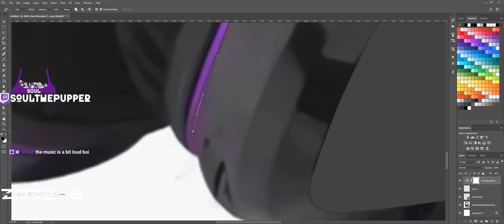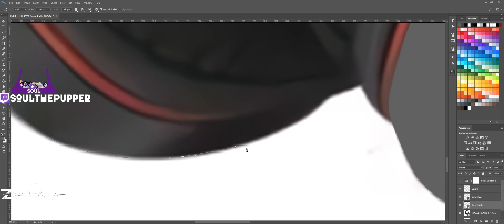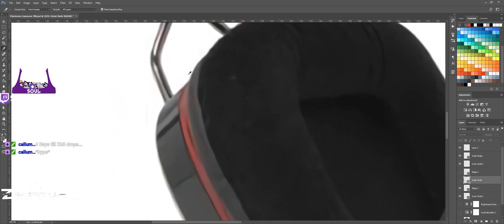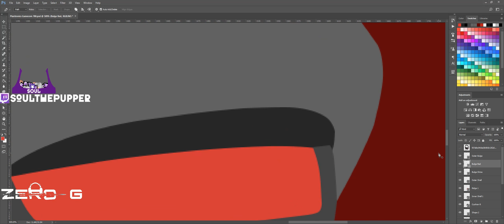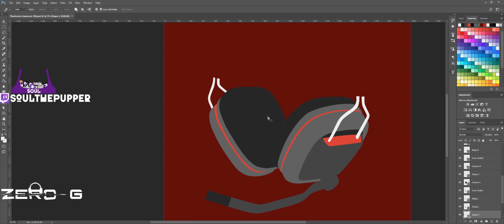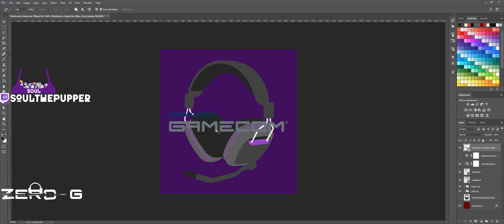Plantronics Gamecom Timelapse